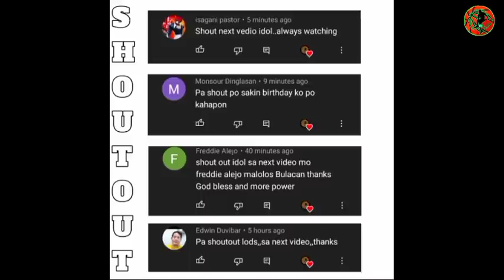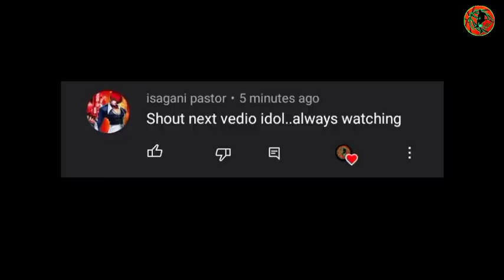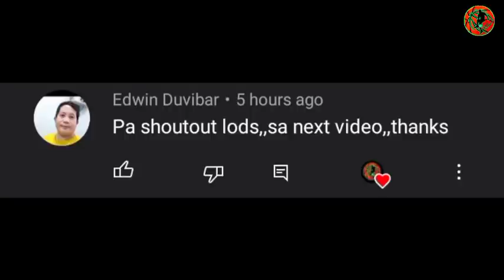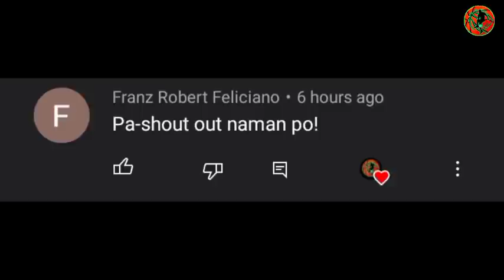PBA UPDATES: 1 GINEBRA PLAYER GOODNEWS|MAKAKALARO NA!?|BAGONG IMPORT NG BLACKWATER! "KILALANIN"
PBA UPDATES: 1 GINEBRA PLAYER GOODNEWS|MAKAKALARO NA!?|BAGONG IMPORT NG BLACKWATER!

BACKGROUND MUSIC🎶
YOUTUBE LIBRARY: Leavin _-_MK2.mp3